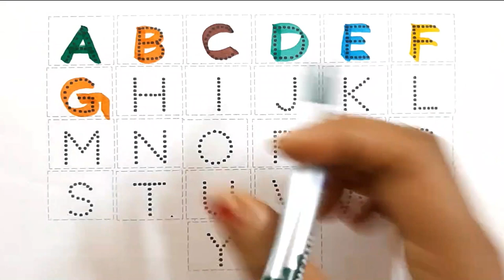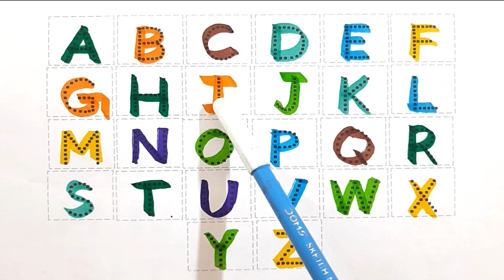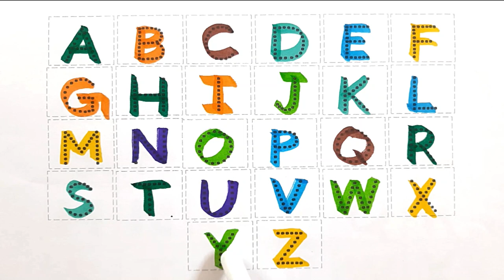Alphabets for kids, abcd, A for Apple, B for Boat, C for Car I English I learn and write alphabet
In this video your child will learn 👉👉Alphabets for kids, abcd, A for Apple, B for Boat, C for Car I English I learn and write alphabet II

Writing alphabets
ABCD alphabets
Write and read alphabets
dotted abc
trace abc
abc
abcd
abc song
abc alphabet
alphabet songs alphabet sounds
abc song for children learn abc for toddlers
learn abc alphabet song
english alphabet alphabet for kids
educational videos for kids videos for toddlers
toddler songs
toddler learning
abc alphabet
alphabet songs
alphabet sounds
numbers for children
toddler learning